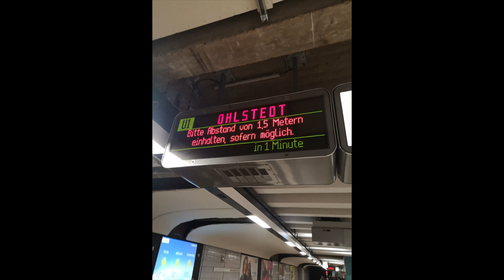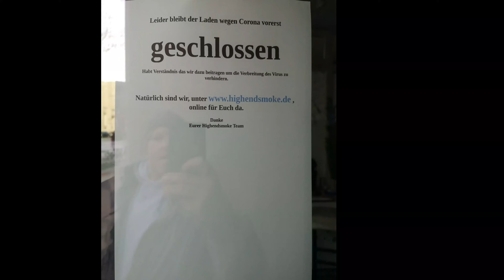Hamburg in times of Coronavirus #3 Dji Mavic Pro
Hamburg times of coronavirus #3